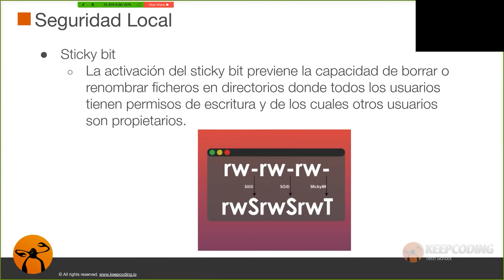¿Qué es el Sticky bit?